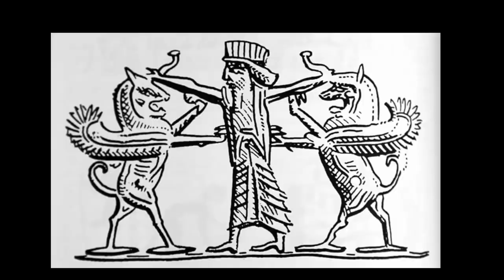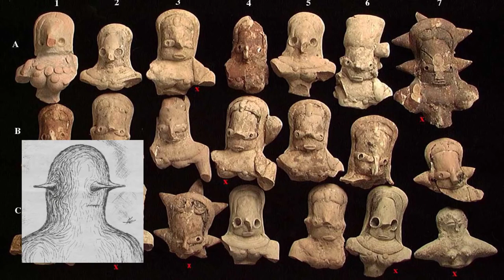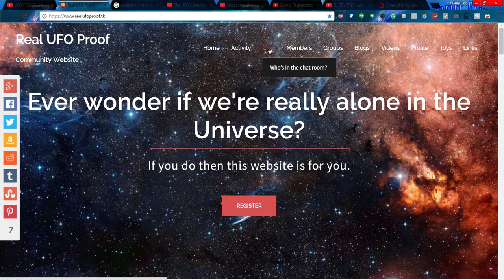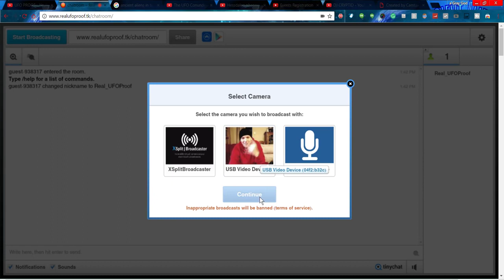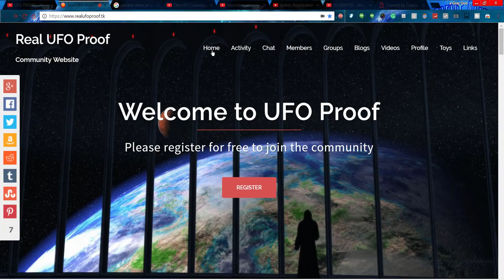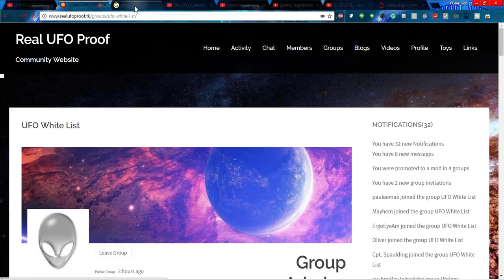ancient aliens in india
Blog post here: Hey guys, I am at one of the largest prehistoric megalithic sites in India. This is a hill near a remote village called Hire Benakal in Southern India,.